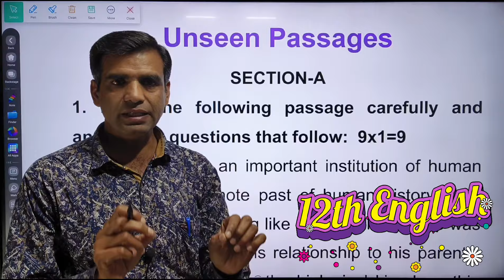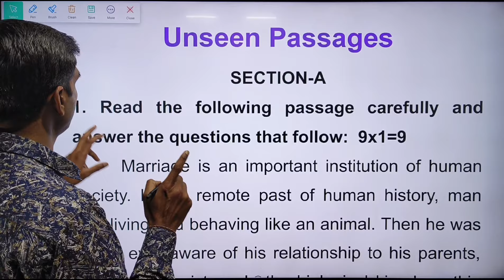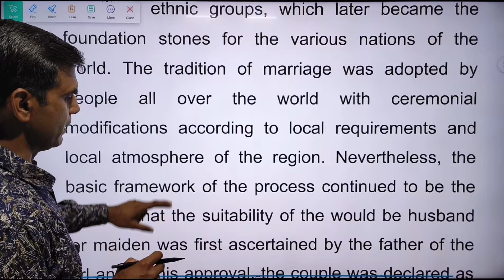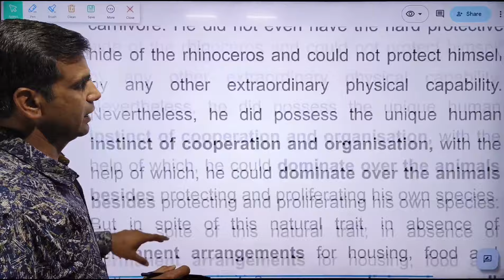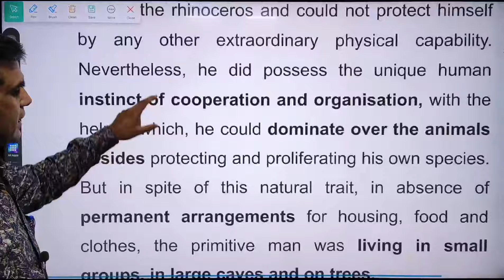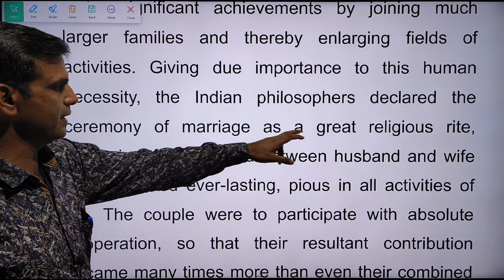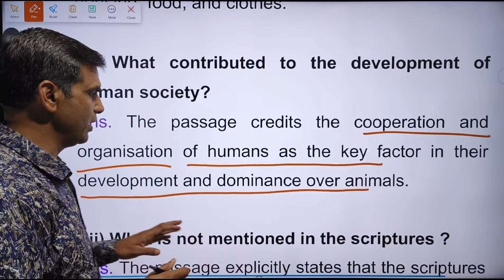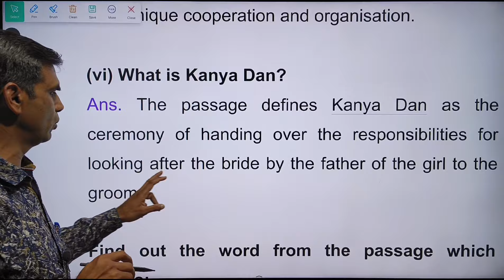UNSEEN PASSAGE MASTERY: Class 12 English Board Exam 2024 (Tips & Practice)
Worried about the unseen passage section in your Class 12 English Board Exam 2024?

Don't stress! This video equips you with everything you need to master unseen passages and ace the exam.

Here's what you'll learn:

Proven strategies to tackle unseen passages with confidence.
Step-by-step guidance on analyzing the passage effectively.
Essential tips for answering comprehension questions accurately.
Practice questions with detailed explanations to solidify your understanding.
Bonus: Expert advice to manage exam time efficiently.
This video is perfect for:

Class 12 students preparing for their English board exams.
Anyone who wants to improve their reading comprehension skills.
Students looking for a stress-free and effective approach to unseen passages.
Boost your exam confidence and score high with this comprehensive guide!

📚 Topics/Chapters Covered:
Class 12 English
Unseen Passage
Exam Tips
CBSE (or specific board)
English Exam Preparation
Reading & Writing
Essay Writing
Skills Development
Education Rise

CBSE/NCERT, RBSE, MP Board, UP Board, Jharkhand Board, online education

rbse 2024
rbse big news today 2024
today news rbse board exam 2024
class 12 rbse exam date 2024
rajasthan bpard exam 2024
rbse board
rbse board exam time table 2024 class 10
rbse board exam time table 2024